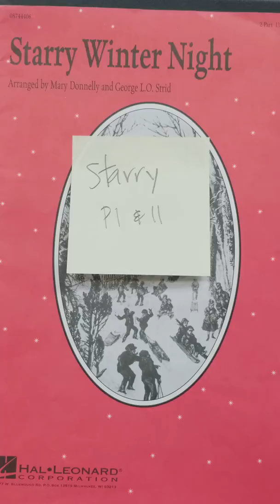Spurgeon Starry Winter Both Parts